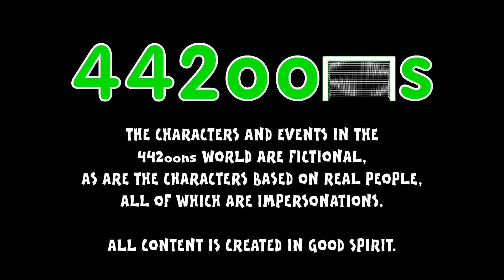FOOTBALL COUNTDOWN! PREMIER LEAGUE PREVIEW - cartoon! (Parody song by 442oons)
All 20 teams get ready for the new Premier League Season!
►BUY IT! FOOTBALL COUNTDOWN SONG